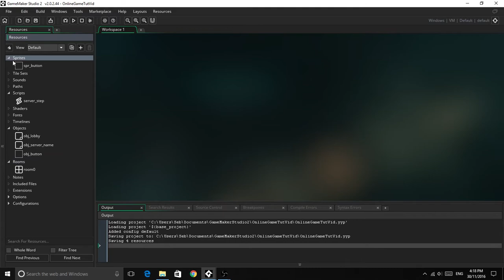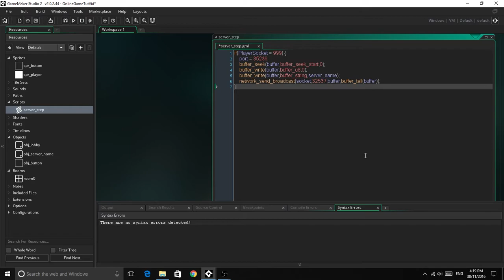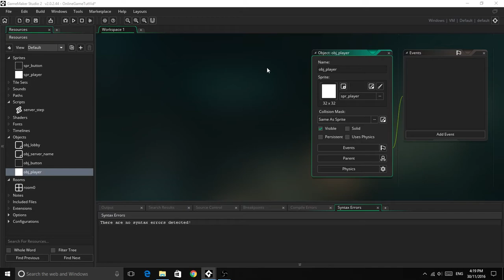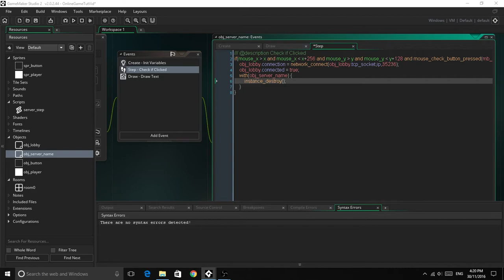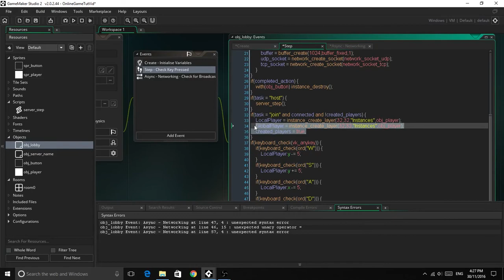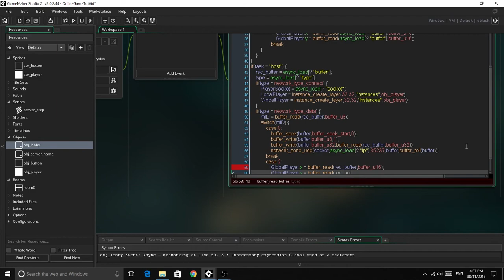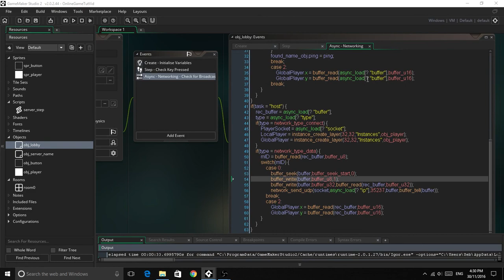GameMaker: Studio 2 Networking Game Tutorial: Part 1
Hey!
SebtheDev here with another video, part of the networking game series!

Project Files: COMING SOON